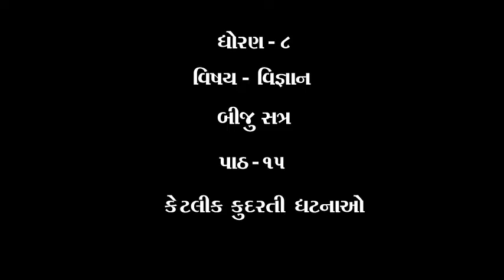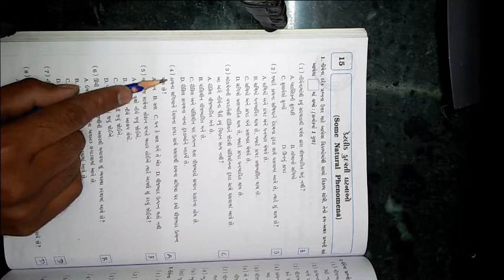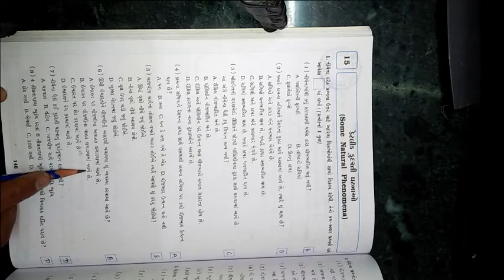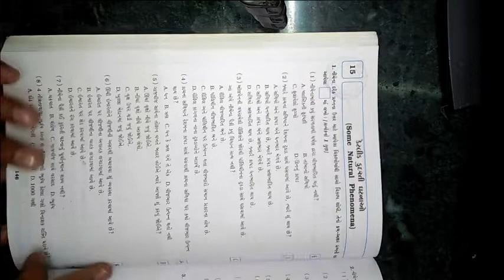ધોરણ ૮ વિષય વિજ્ઞાન બીજુ સત્ર પાઠ ૧૫ કેટલીક કુદરતી ઘટનાઓ